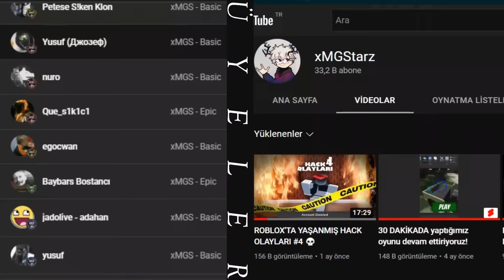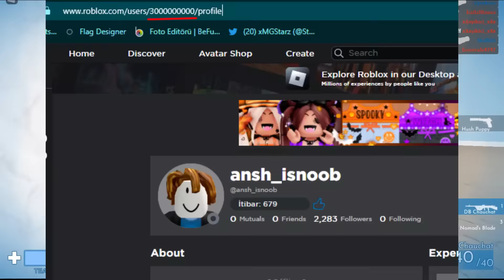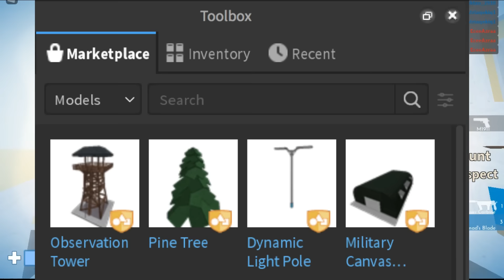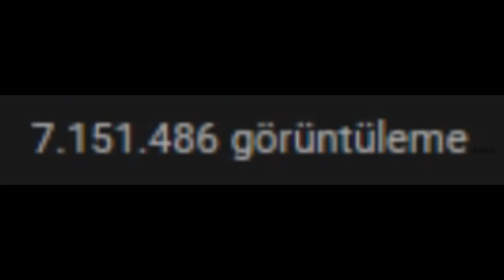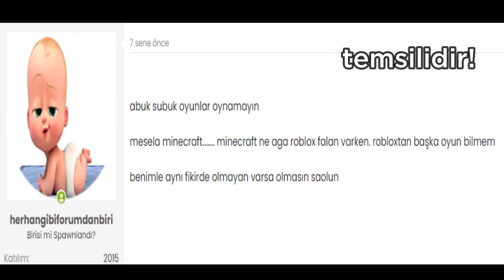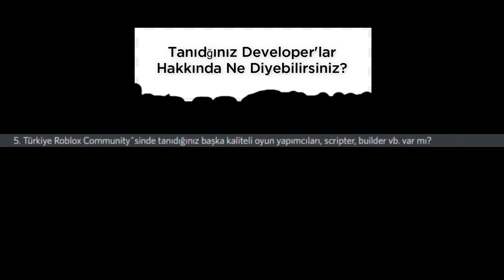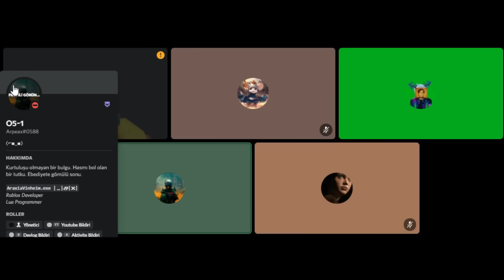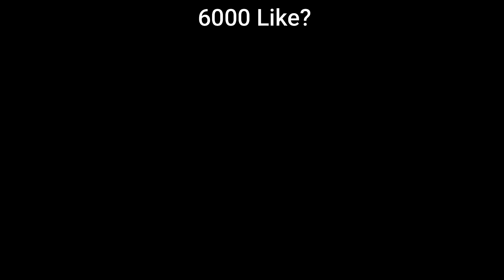ROBLOX Türkiye Camiası Gelişemiyor... 😵 *peki neden?*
▶️En çok ROBLOX oynamış 5. ülke olmamıza rağmen (ROBLOX'ta açılmış hesapların yaklaşık %5'i Türk) 10 tane ülkenin sıralandığı listede maalesef ki 9. oluyoruz. 9.'luk iyi diyecek olan biri varsa, listenin sadece 10 tane ülke arasında yapıldığını unutmasın çünkü bizden sonraki ülkeler; Güney Kore, Suudi Arabistan, Çin, Fransa, İtalya, Endonezya vs. Umarız ki bu kadar çok Roblox oynayan ülkemizde daha iyi başarılara imza atar ve Community'mizi geliştiririz!

iyi seyirler.